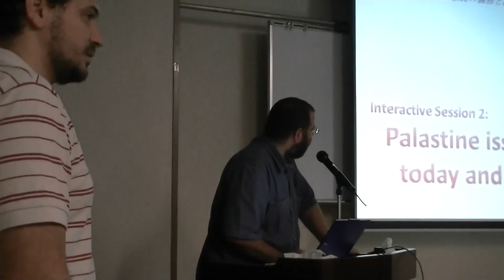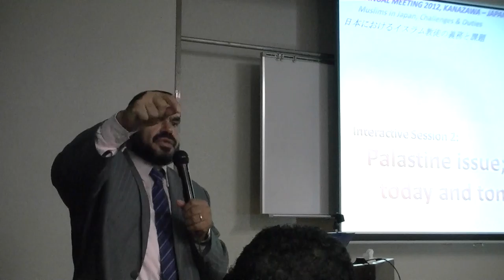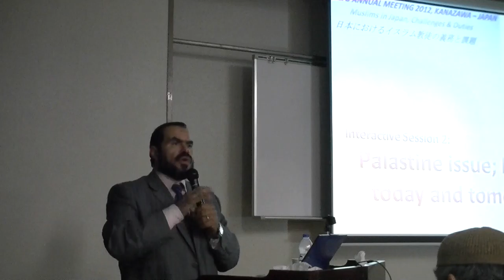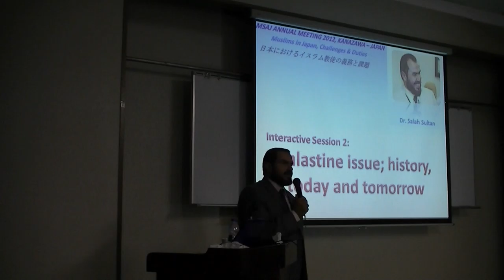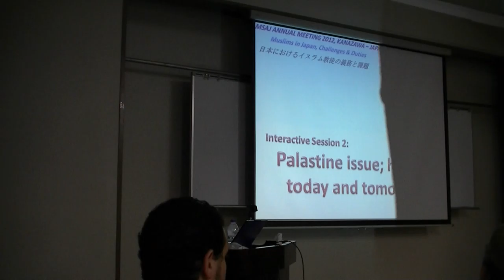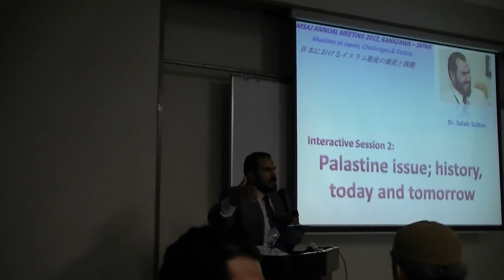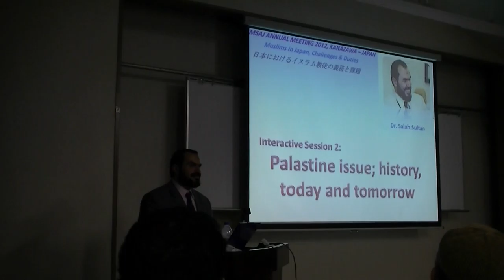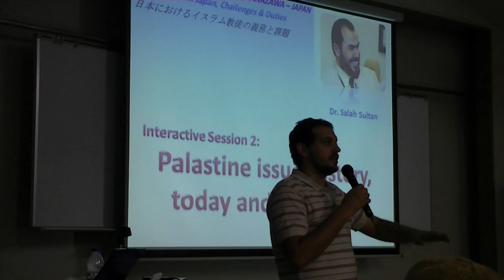MSAJ AM 2012: Palastine issue; history, today and tomorrow - Dr. Salah Sultan